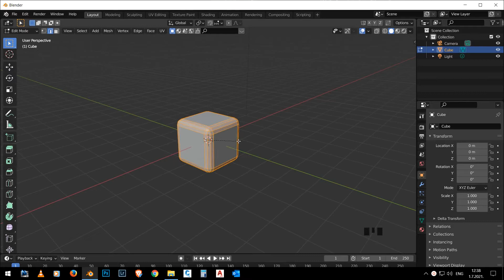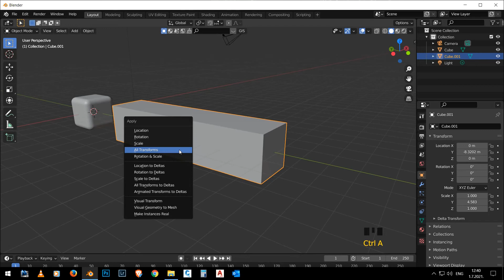Blender 2.* How to fix problem with Bevel command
After transforming the object, the BEVEL command creates a problem.
Here's how to fix it.